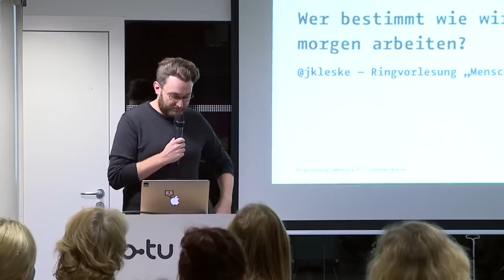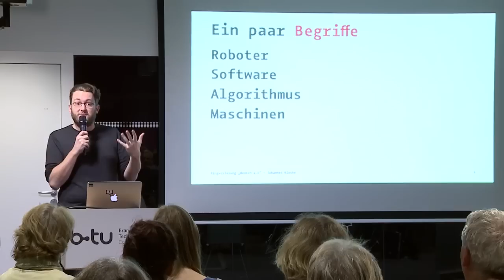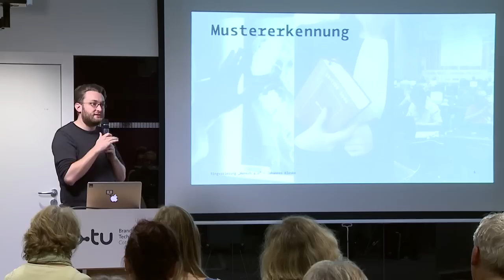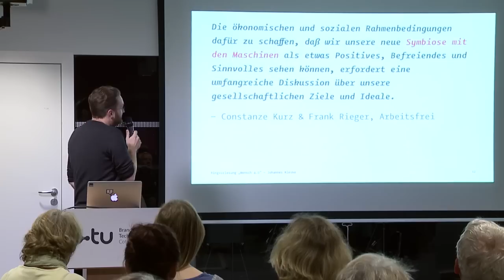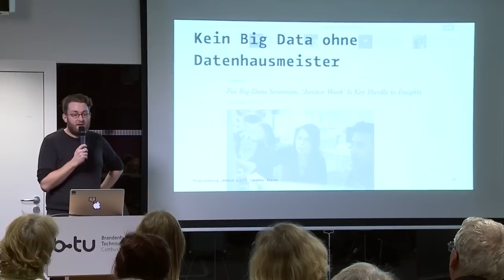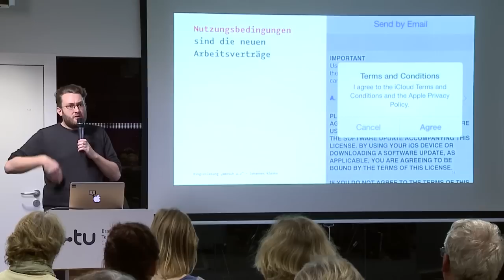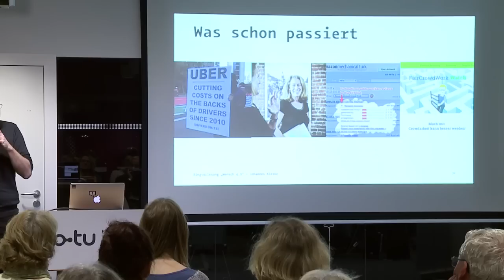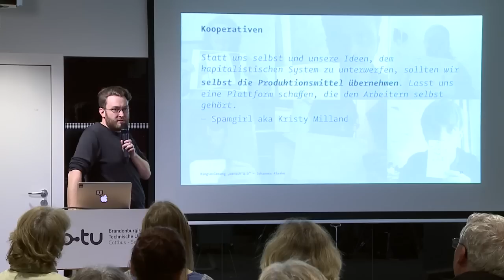"Mensch, Macht, Maschine" Vortrag: Johannes Kleske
ÖFFENTLICHE RINGVORLESUNG "MENSCH 4.0": "MENSCH, MACHT, MASCHINE - WER BESTIMMT, WIE WIR MORGEN ARBEITEN" von Johannes Kleske am 23. November 2015 in der BTU Cottbus-Senftenberg

Inhalt
Maschinen machen uns nicht arbeitslos, sie werden unsere Chefs. Uns werden dann häufig nur noch die Jobs bleiben, für die sich die Maschinen zu schade oder wir einfach günstiger sind. Es wird Zeit für eine neue, digitale Arbeiterbewegung. Dieser Vortrag analysiert die aktuellen Fragen zum Thema Automatisierung und den Konsequenzen für die Zukunft der Arbeit. Wer wird diese Zukunft bestimmen?